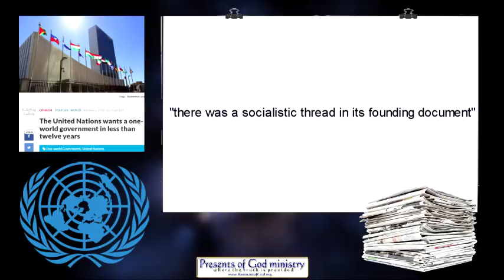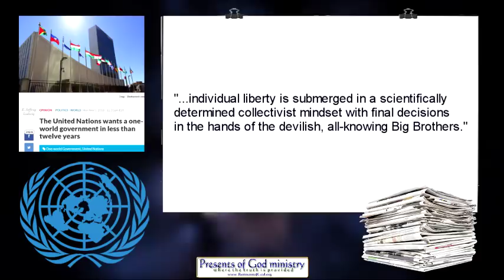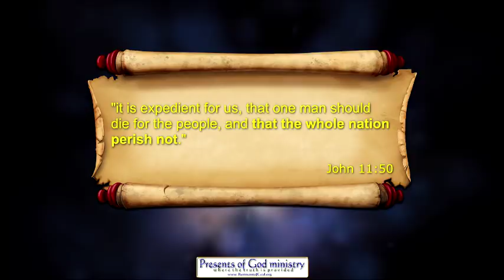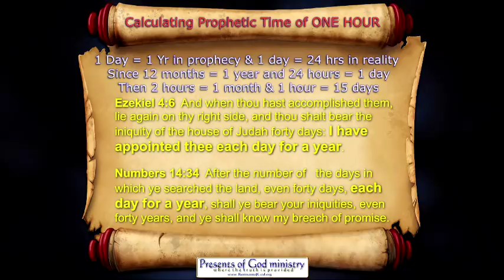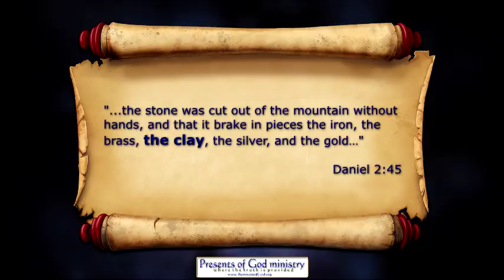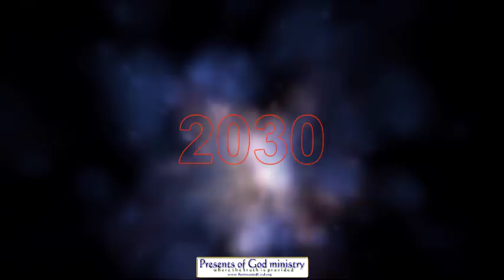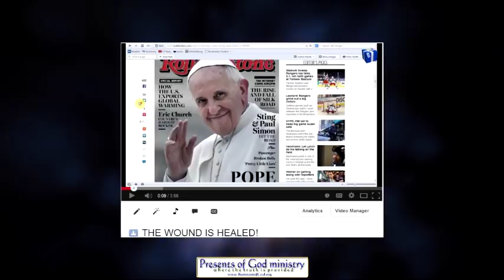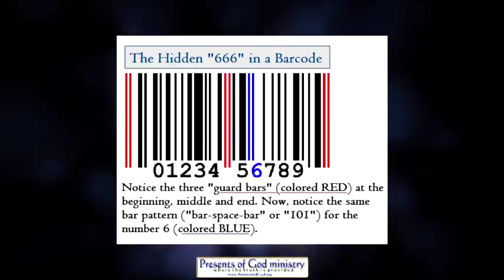U.N. plans One World Government by 2030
If their schedule is allowed to happen by 2030 that means we have a LOT less time to proclaim present truth than most realize.

All links to the videos and articles mentioned in this video are in my poGm blog entry